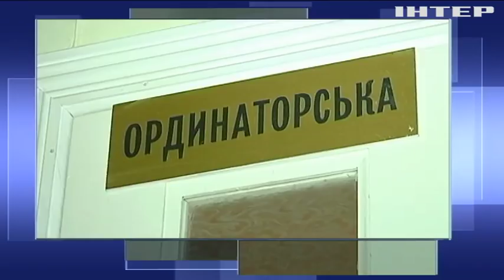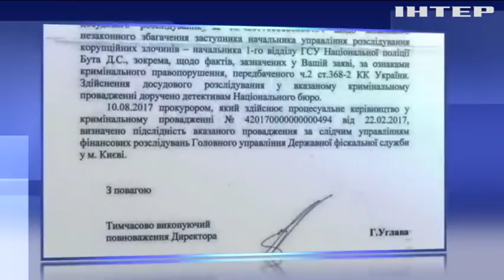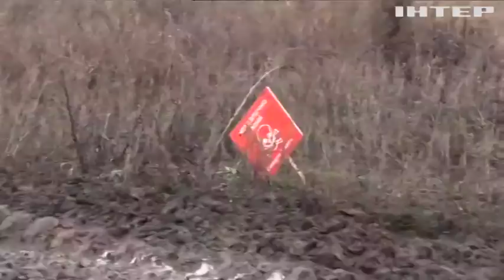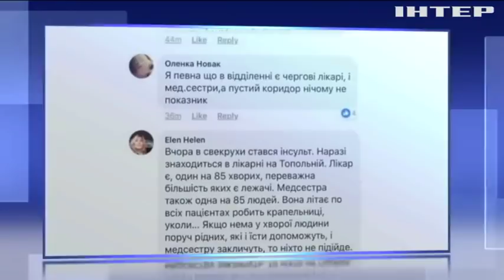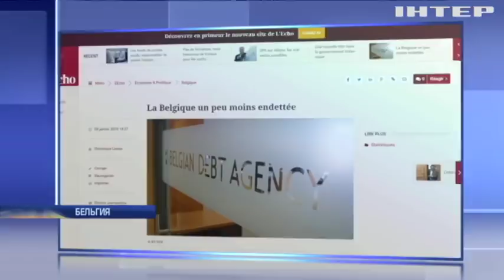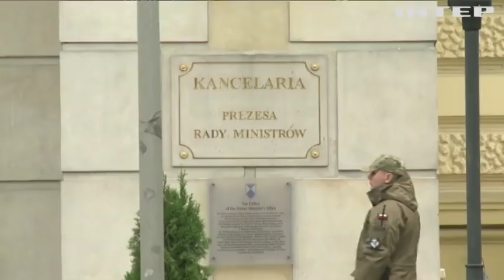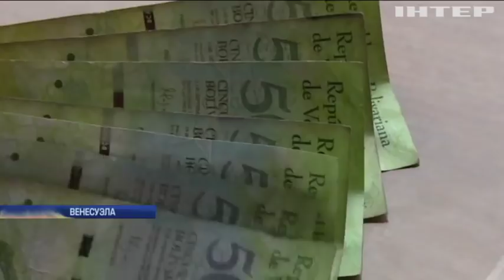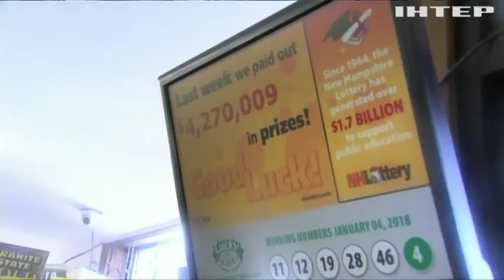Подробности, выпуск за 8 января 2018 года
Смотрите в этом выпуске:
Первый обвиняемый? Задержан человек, который сознался в убийстве Ирины Ноздровской, кто он?
Помоги себе сам. Почему во Львовской больнице скорой помощи в праздничные дни невозможно найти врачей?
Резня вместо оплаты. В Днепре пассажир исполосовал ножом таксиста, за что?
Беспорядки с выгодой. В Брюсселе судят молодых людей за организацию протестов в корыстных целях.
Красное и черное. Кто получил "Золотые Глобусы" и почему звезды надели "тотал блэк"?